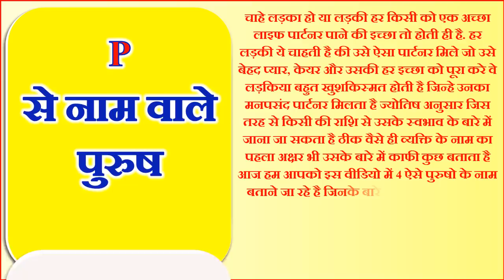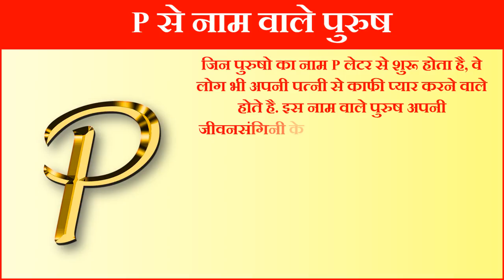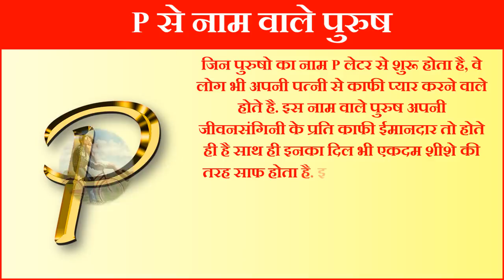पत्नी के दीवाने होते है ये 4 नाम के पुरुष | Name Astrology These 4 Name Men Madly love Their Wives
बेस्ट पार्टनर नाम के पहले अक्षर से जाने कौन होगा सही जीवनसाथी सामुद्रिक शास्त्र अनुसार पत्नी के प्यार में दीवाने होते है इन नाम वाले पुरुष पुरुषो के नाम के पहले अक्षर से जाने उनका स्वभाव व्यक्तित्व पत्नी से बेहद प्यार करते है इन 4 नाम के पुरुष|